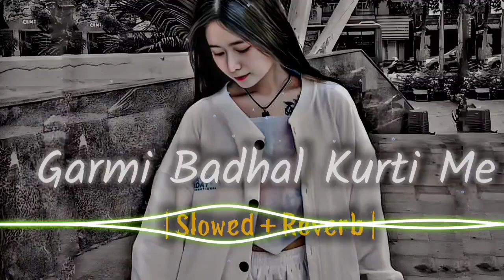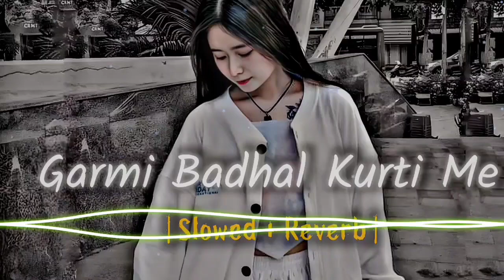गरमी बढ़ल हमार कुरती में | Garmi Badhaule Hamar Kurti Me | Neelkamal Singh New Song | Slowed Reverb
saiya ta bhulail bate kurti me
saiya ta bhulail bate surti mein
saiya ta bhulail bate surti mein dj
saiya ta bhulail bate kurti mein
saiya ta bhulail bate kurti me Slowed Reverb Song
saiya ta bhulail ba surti me dj
saiya ta bhulail bate kurti me lofi
garmi badal hamar kurti mein
garmi badhal bate kurti me lofi
garmi badal hamar kurti mein slowed reverb
garmi badal hamar kurti mein dj remix
garmi badal hamar kurti mein dj